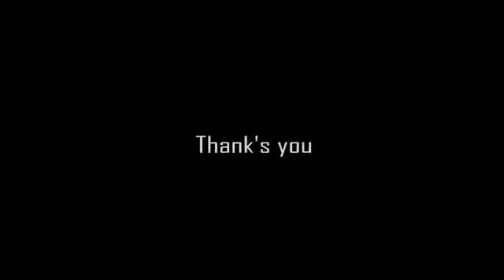mural Among Us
Karakter Among Us kartakter yang menurut gw menarik untuk di terapkan di tembok, sebab karakter tersebut mempunyai ciri khas sendiri...